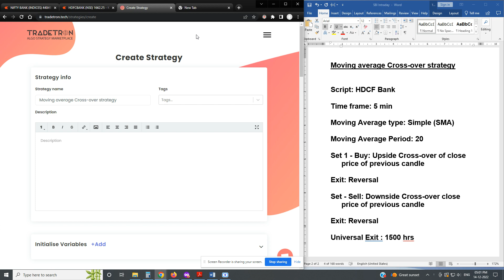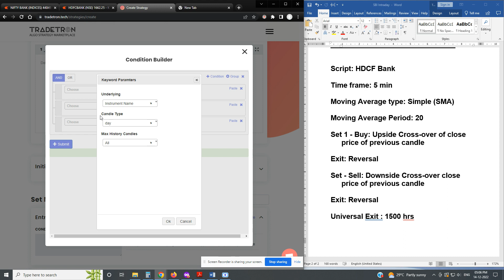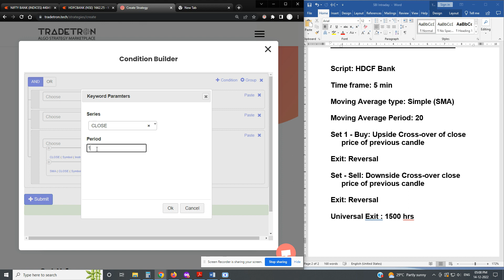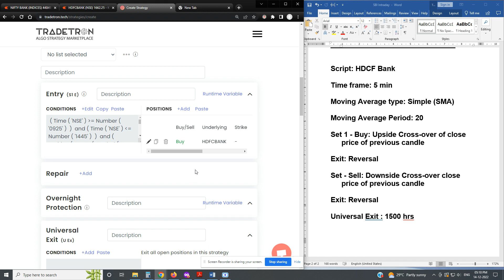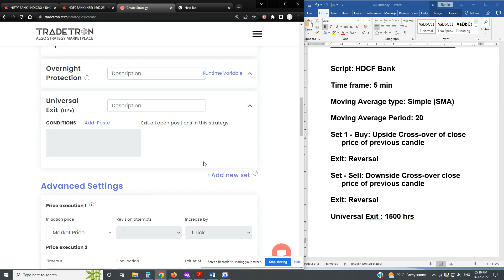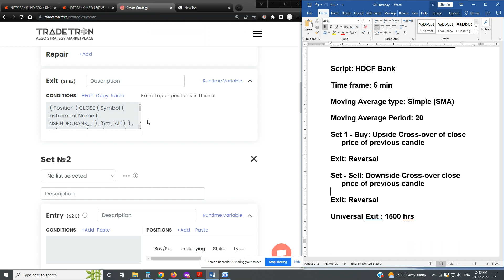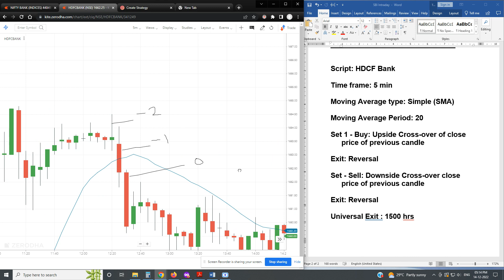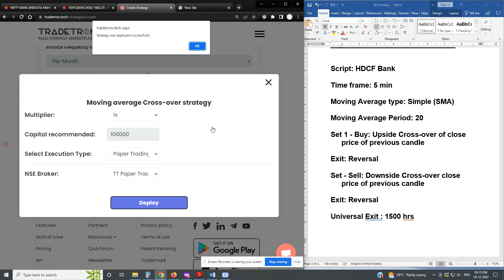Part # 13 | "Moving Average Cross over" Strategy | Tradetron | Learn Algo coding | Tamil